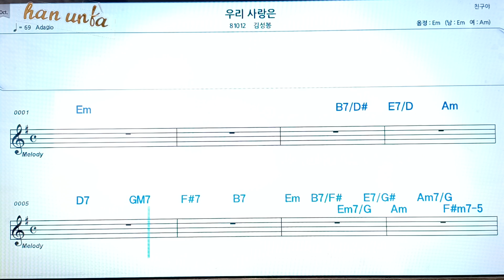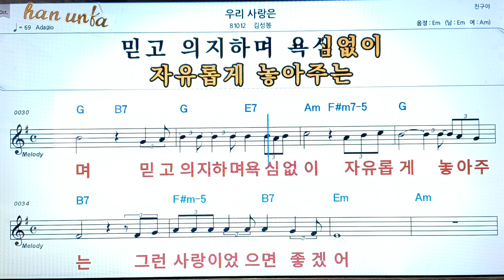우리 사랑은/김성봉👍노래 반주, 코드 악보,가라오케💋Karaoke*Sheet Music*Chord*MR